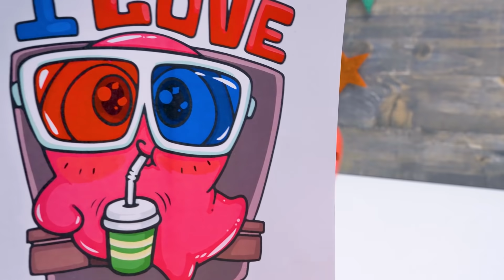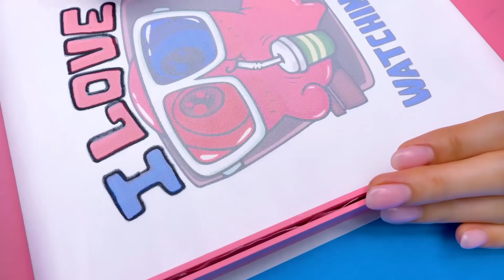Самодельная машина из картона для печати принтов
А вы знали, ребята, что почти у каждой звезды есть свой мерч? Вот и наш слайм решил, что его фанаты обязательно захотят иметь что-то с особым логотипом Сэма! И Сью эта идея понравилась!

Поэтому сегодня у нас необычный проект. Мы будем делать машинку для печати принтов! Сначала соберем основание машины из картонных деталей. Внутри несколько перегородок, а сверху крышка, ведь основание должно быть прочным. Следующая важная часть — рамка. Она поможет перенести изображение прямо на ткань. Мы сделаем парочку таких рамок.

Затем сделаем крепежный механизм для нашей печатной машинки. Собираем корпус, а когда все детали успешно соединятся, поставим внутрь моторчики и аккумулятор. Остался всего один шаг: напечатать картинку! Для этого нужно придумать логотип! За эту задачу отвечал Сэмми. Как думаете, что он придумал?

Кладем рамку сверху на рисунок и с помощью маркера аккуратно переводим логотип на ткань. Можно перевести его на что угодно: на сумки, футболки или даже на шарфик! Подключите воображение! У нас получилась классная тряпичная сумка с собственным логотипом Сэма! Нам очень нравится! Надеемся, что и вам тоже!

Вступительная
заставка распространяется на условиях СТАНДАРТНОЙ МУЗЫКАЛЬНОЙ ЛИЦЕНЗИИ:

Заголовок: Кукушка